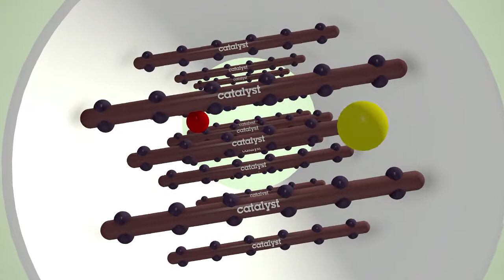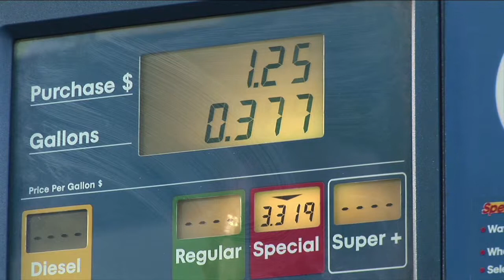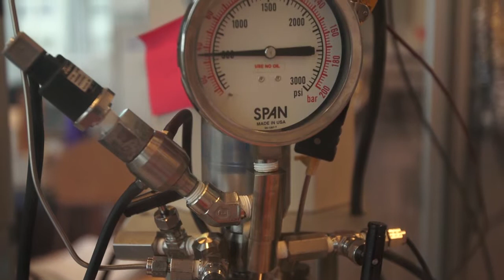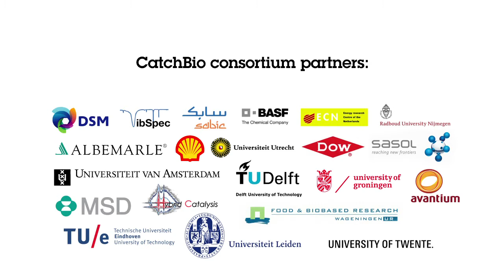CatchBio - Unravelling the huge potential of biomass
Imagine we could maintain our lifestyle while using renewable and environmentally friendly resources instead, providing us with green materials, green energy and green medicine. Such a resource is biomass. For almost any material in consumer goods, biomass is an affordable, reliable and clean alternative resource.